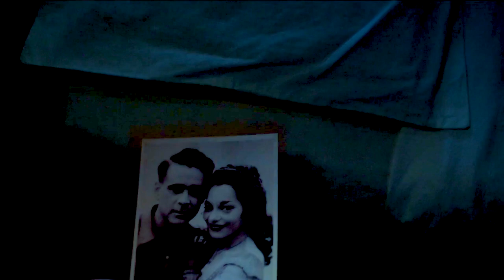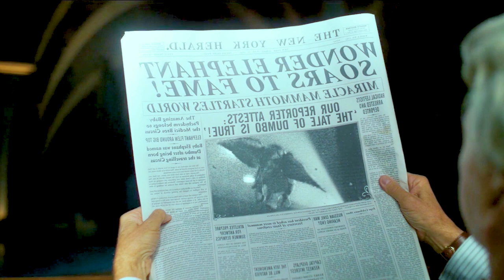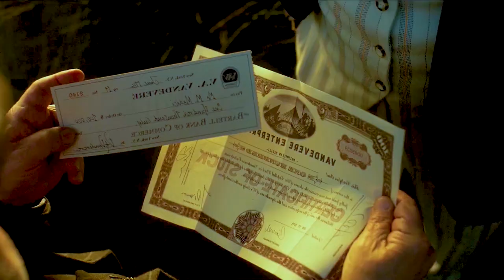Wonderful movie video, Elephant can fly clip2-1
movie
movie clip
movie scene
movie action
Hollywood